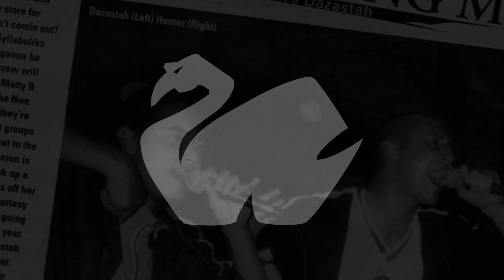SBX - Judge & Jury - Official Music Video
Taken from Optamus' solo LP Forever and a Day, Judge & Jury is a music video over ten years in the making, comprising of archival hip hop gig footage dating back as far as 1999. Edited together by Hunter: For The Record editor Dominic Pearce from 90 hours worth of cutting room floor pieces, deleted scenes, live shows and home movies, Judge & Jury celebrates the history, careers and impact of Syllabolix, one of Australia's industry defining hip hop crews.

This music video is part of the Hunter: For The Record DVD bonus material.